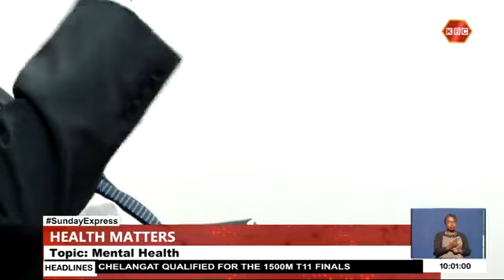SundayExpress Mental health matters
Serfine Achieng hosts Dr. Frank Njenga, Presidential Advisor on Mental
Health - Republic of Kenya for an exclusive interview on Mental Health